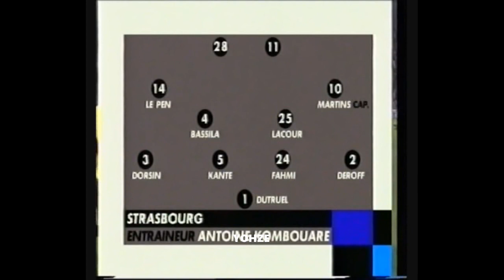Strasbourg - OM (4-1) [Résumé Match Ligue 1 Saison 2003/2004]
👉 Sur ma chaine, vous retrouverez , pleins de Résumé Football de Match de Ligue 1 ou encore de championnat étrangers, des matchs de foot des équipes françaises en ligues des champions.

Feuille De Match

Date: Vendredi 17 Octobre 2003 à 21H00

Strasbourg - Marseille 4-1

But:
Strasbourg : Martins/ Niang/ Ljuboja/ Ehret
OM: Marlet

TITULAIRES

Strasbourg:
Dutrulel, Kante, Dorsin, Fahmi, Deroff, Lacour, Bassila, Le Pen, Martins, Ljuboja, Niang
Coach: Antoine Koumbouare

Marseille:
Runje, Ecker, Meite, Van Buyten, Perez, Meriem, Celestini, Skacel, Johansen, Marlet, Drogba
Coach: Alain Perrin